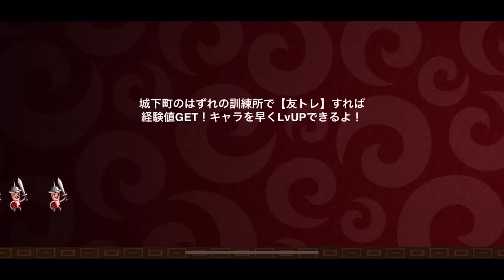【新キャラ】アカズキン使ってみた!!【城とドラゴン|タイガ】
見た目もすごくいいけどキャラの性能もかなりクセがあって面白い!!
強いかどうかは…ご覧あれ!